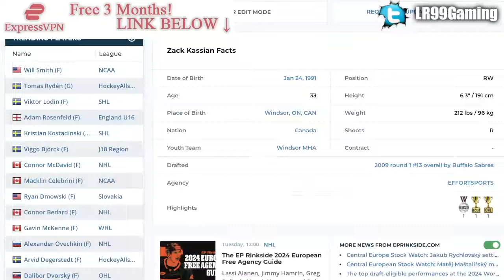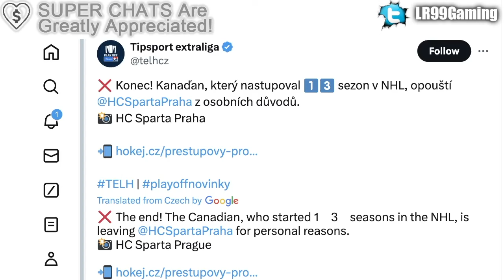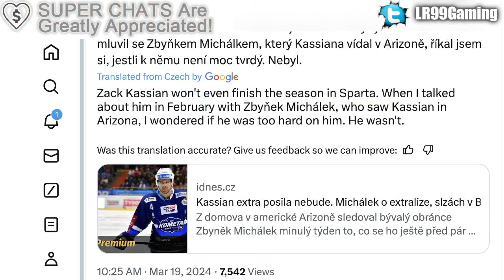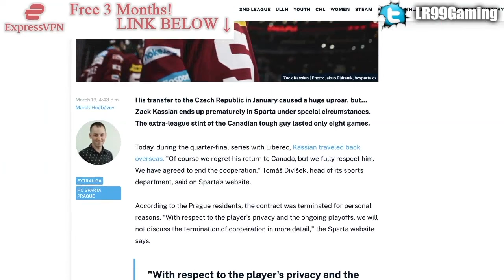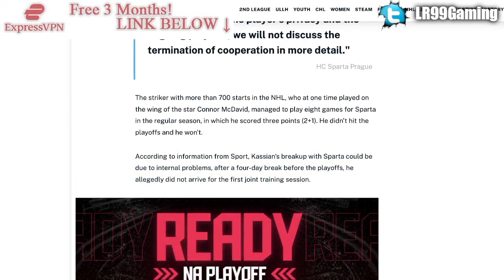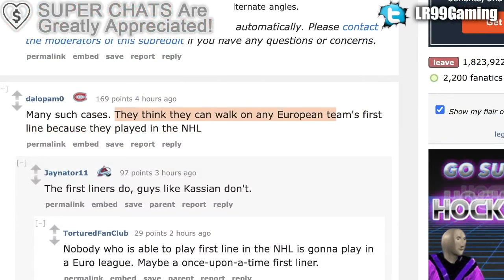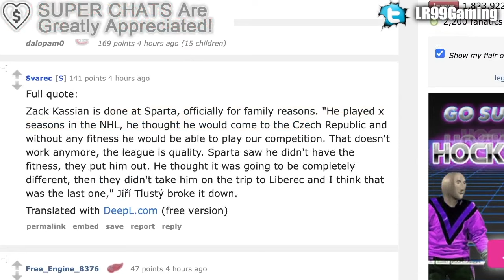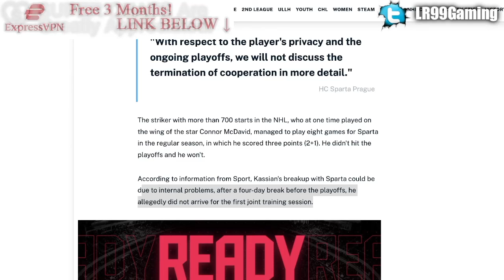IT JUST GOT WORSE FOR ZACK KASSIAN… (Former Edmonton Oilers, Vancouver Canucks News)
We're talking about former Edmonton Oilers, Buffalo Sabres, Arizona Coyotes, and Vancouver Canucks forward Zack Kassian, and the somewhat brutal reason for his departure from HC Sparta Praha.

The 2023 NHL Draft 1st Round went as follows:

1st) Chicago Blackhawks, Connor Bedard
2nd) Anaheim Ducks, Leo Carlsson
3rd) Columbus Blue Jackets, Adam Fantilli
4th) San Jose Sharks, Will Smith
5th) Montreal Canadiens, David Reinbacher
6th) Arizona Coyotes, Dmitri Simashev
7th) Philadelphia Flyers, Matvei Michkov
8th) Washington Capitals, Ryan Leonard
9th) Detroit Red Wings, Nate Danielson
10th) St. Louis Blues, Dalibor Dvorsky
11th) Vancouver Canucks, Tom Willander
12th) Arizona Coyotes (from Ottawa Senators), Daniil But
13th) Buffalo Sabres, Zach Benson
14th) Pittsburgh Penguins, Brayden Yager
15th) Nashville Predators, Matthew Wood
16th) Calgary Flames, Samuel Honzek
17th) Detroit Red Wings (from New York Islanders via Vancouver Canucks), Axel Sandin Pellikka
18th) Winnipeg Jets, Colby Barlow
19th) Chicago Blackhawks (from Tampa Bay Lightning), Oliver Moore
20th) Seattle Kraken, Eduard Sale
21st) Minnesota Wild, Charlie Stramel
22nd) Philadelphia Flyers (from Los Angeles Kings via Columbus Blue Jackets), Oliver Bonk
23rd) New York Rangers, Gabe Perreault
24th) Nashville Predators (from Edmonton Oilers), Tanner Molendyk
25th) St. Louis Blues (from Toronto Maple Leafs), Otto Stenberg
26th) San Jose Sharks (from New Jersey Devils), Quentin Musty
27th) Colorado Avalanche, Calum Ritchie
28th) Toronto Maple Leafs (from Boston Bruins via Washington Capitals), Easton Cowan
29th) St. Louis Blues (from Dallas Stars via New York Rangers), Theo Lindstein
30th) Carolina Hurricanes, Bradley Nadeau
31st) Colorado Avalanche (from Florida Panthers via Montreal Canadiens), Mikhail Gulyayev
32nd) Vegas Golden Knights, David Edstrom